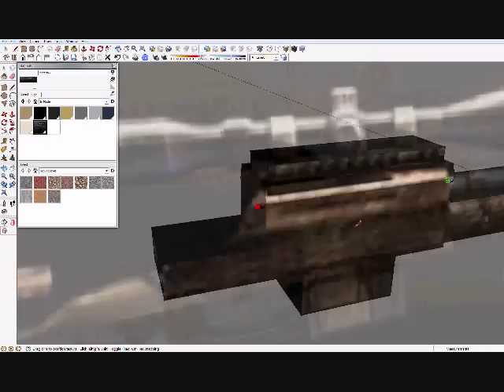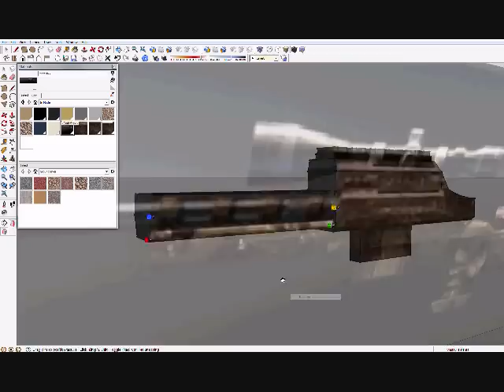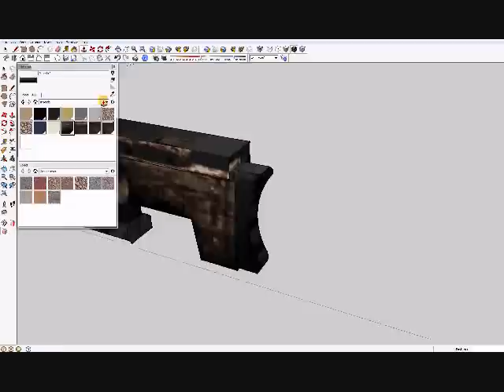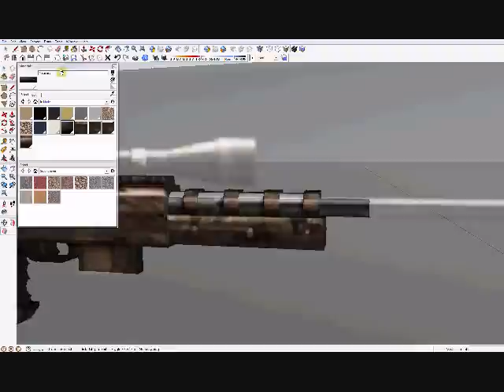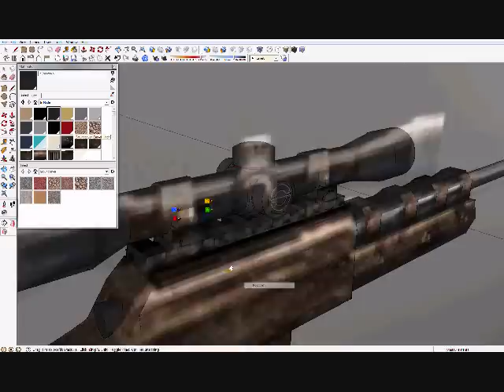Combat Arms: Making a 3D model of the TPG-1 PRO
TPG-1 PRO, the newest addition to Combat Arms' growing collection of rare snipers, is a great gun- both in the battlefield and in 3D!

Program: Google Sketch Up Pro
Recording program: CamStudio